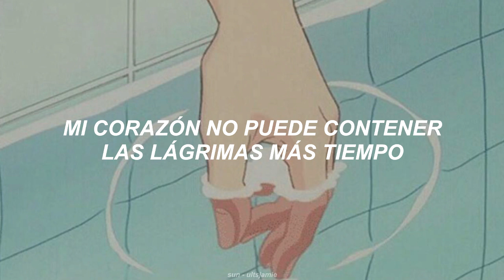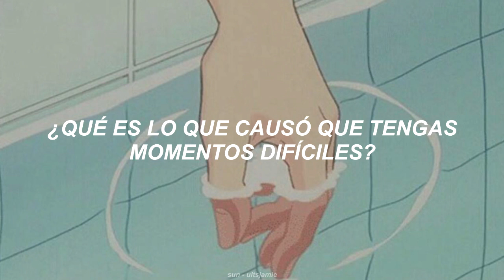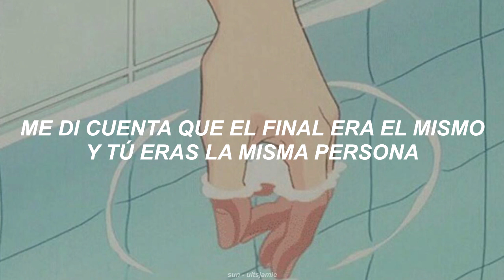Park Jimin - Star (별) (Sub Español)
¡Apoyad a Jimin y su nuevo álbum!